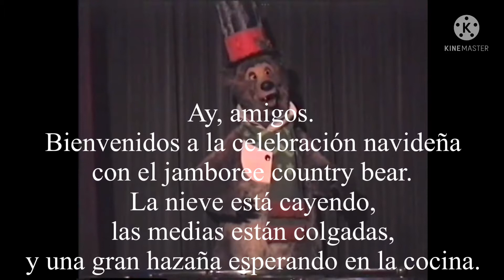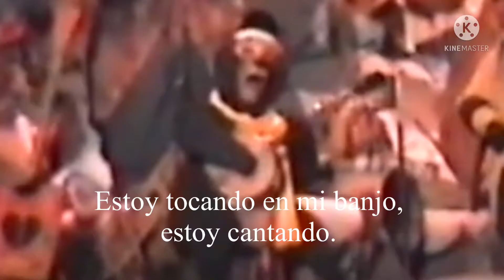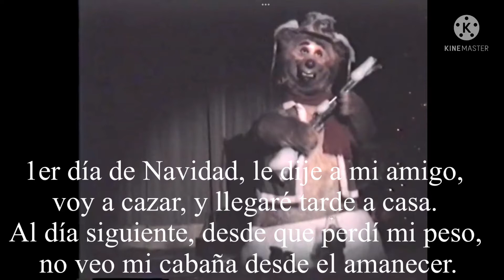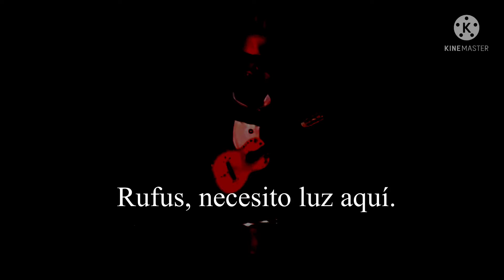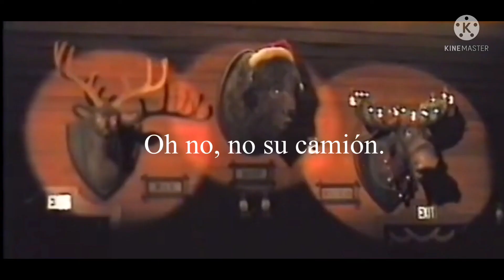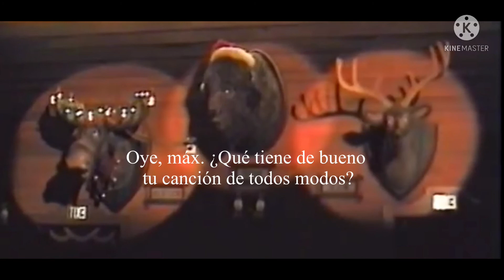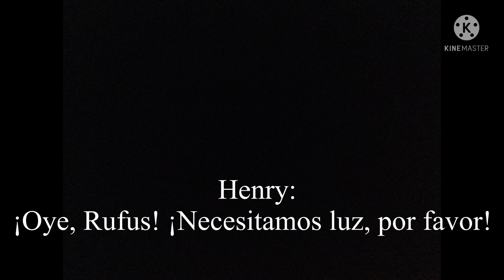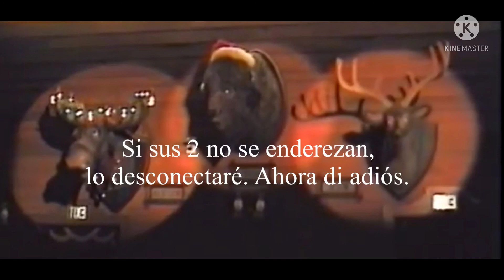DisneyWorld Country oso especial de Navidad en español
I know it’s not Christmas yet, but I just want you to do something special for the attraction translate the 3 shows. Hope you’ll love it. The reason why I named it “the grizzly 6” is that I want to have little Oscar in the show with his squeaky toy.